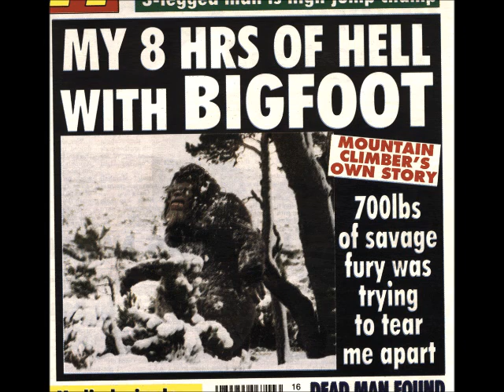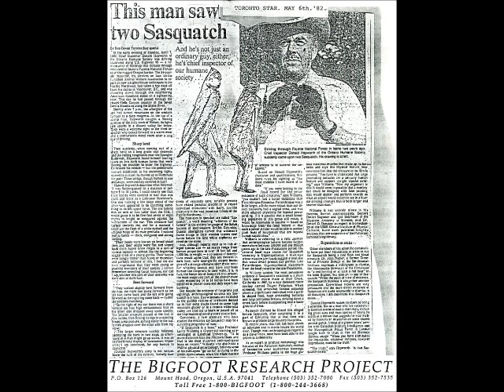Bro Smith Bigfoot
Cheesey one-hit wonder from 1976, "Bigfoot" by Bro Smith